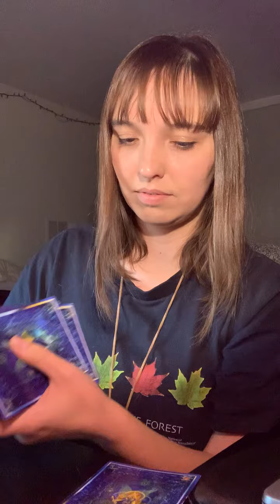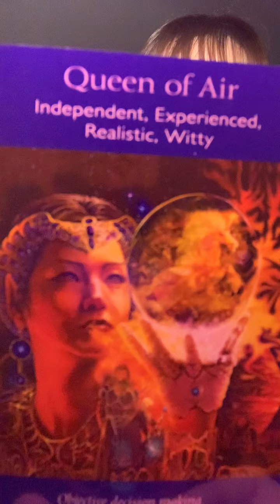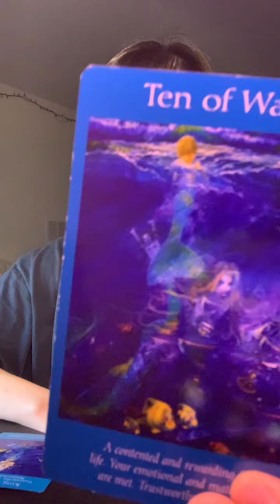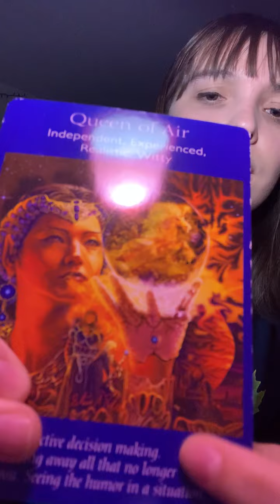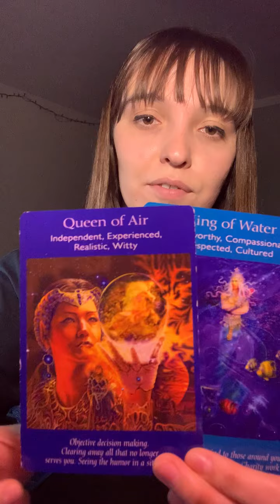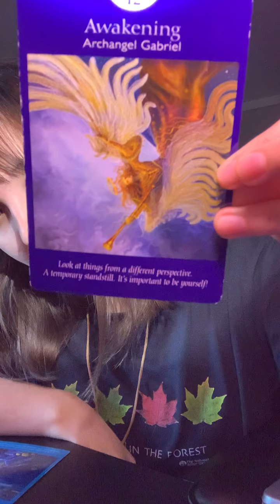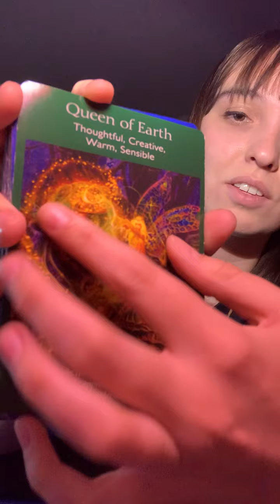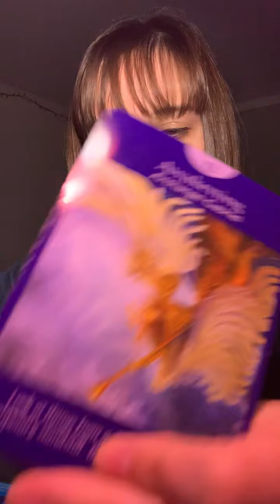Harvest/Blue Moon Tarot & Oracle reading for All Signs Oct 31st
This reading is for anyone looking for some guidance in love and relationships for the month of October. This guidance will be coming in by the Harvest/Blue Full Moon on October 31, 2020 so that any karmic debt can be brought up and cleared out with the Full Moon energies.

Tarot and Oracle is not for everybody so please do take only what resonates with you and leave what does not. The message will make it to those that need it the most.

Decks used in this reading: Angel Tarot by Doreen Virtue and Romance Angel Oracle by Doreen Virtue; also used in this reading is my own personal deck called The Divine Masculine Oracle Flame Deck by Moni's Inspired Creations.